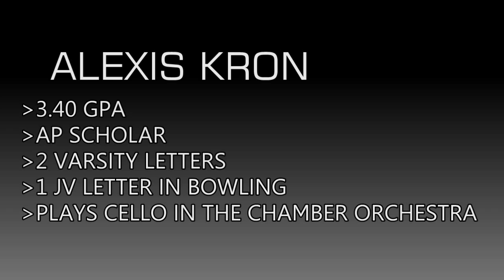ALEXIS KRON SOFTBALL SKILLS VIDEO HD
Alexis Kron is a pitcher and third base from Union High School and travels with the Vancouver Force softball team out of Vancouver Washington.  She carries a 3.4 GPA and  is an AP scholar.  She has two vasity letters and one as JV for bowling.  She also plays the cello in the Chamber Orchestra.

Please contact